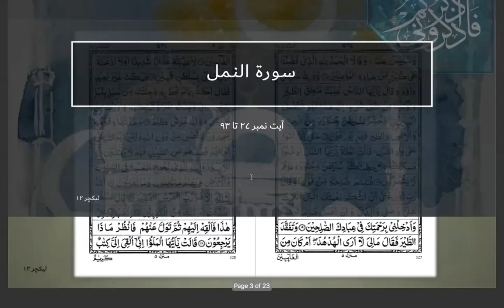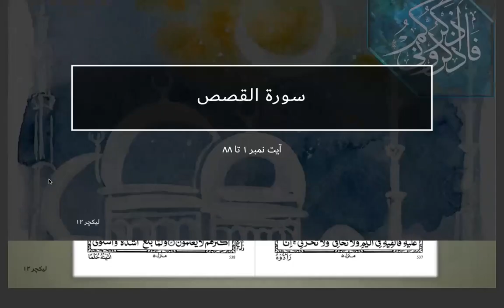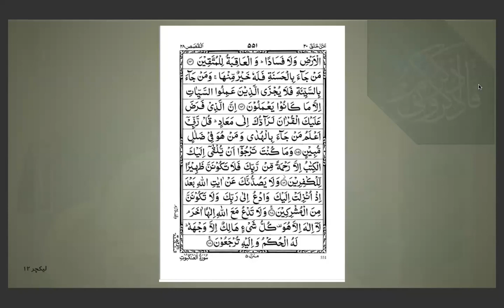Fahm ul Quran 2022 Lec 12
Surah Namal Ayat 27 to Surah Al Qasas